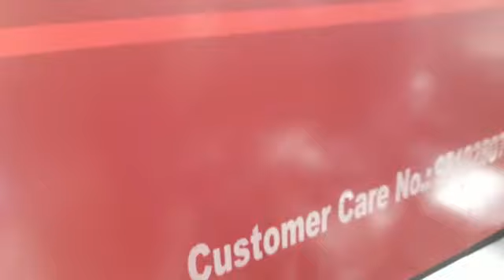abelloader📞 tractorloader frontloader mahindratractors abel agriloader 14ftloader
एबल बैक्हो लोडर्ज़ ट्रैक्टर्ज़ के साथ।
🚜🚜 एबल लोडर फ़ोर म्यूनिसिपैलिटी काम के लिए
ट्रैक्टर पर लोडर ट्रॉली भरने के लिए आसान तारिक लोडिंग करने का लगवाय एबल लोडर अपने घर पर। ऑर्डर लगाने के लिए ऊपर लिखे नम्बर पर कोल करे।